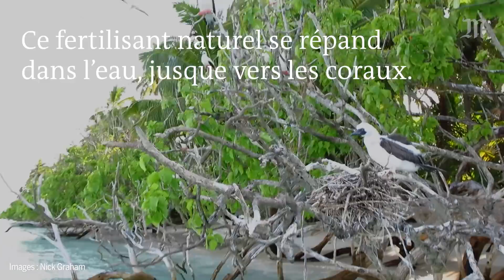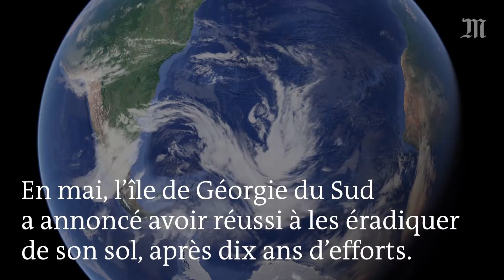Comment éradiquer les rats pourrait sauver le corail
Les rats participeraient indirectement à l’affaiblissement des barrières de corail, déjà très menacées par le réchauffement climatique, et les éradiquer dans les îles océaniques pourrait apporter de nombreux bénéfices aux écosystèmes. C’est ce qu’affirme une équipe de scientifiques menée par le chercheur anglais Nicholas Graham, dans une étude publiée par la revue Nature, mercredi 11 juillet. Les rats, espèce invasive, participent en effet à la disparition des oiseaux marins dans certaines îles. Or ces oiseaux sont d’une grande utilité : leurs fientes fournissent un engrais de qualité à la flore maritime, ce qui lui permet de se développer et par répercussion de soutenir la vie sous-marine. Les barrières de corail, qui ne couvrent que 0,1 % des océans, abritent en effet près du tiers de la biodiversité océanique. Explications en vidéo.